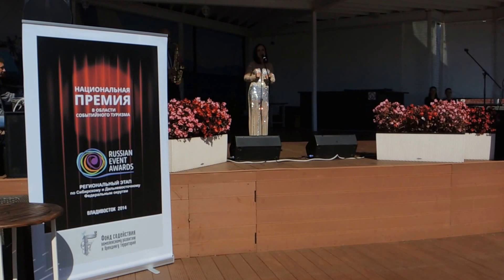Подведение итогов Национальной премии в области событийного туризма в яхт клубе 7 футов.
Во Владивостоке завершился финал Регионального этапа Национальной премии в области событийного туризма «Russian Event Awards».